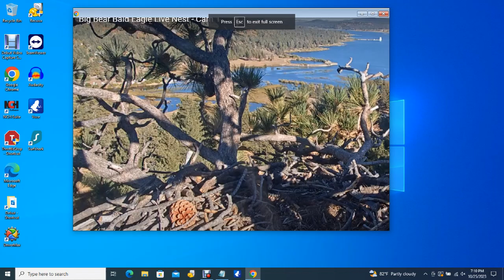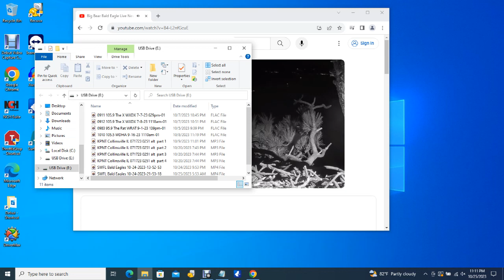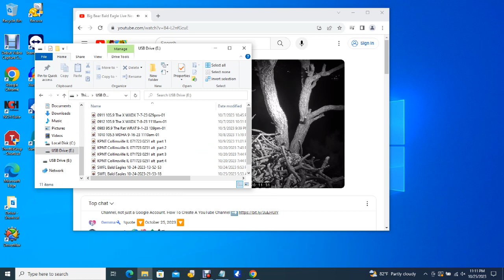Big Bear Bald Eagles 10/25/2023 15:40